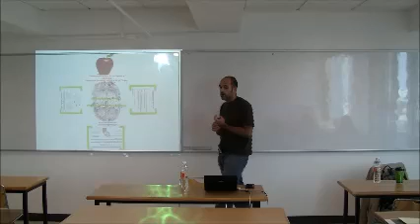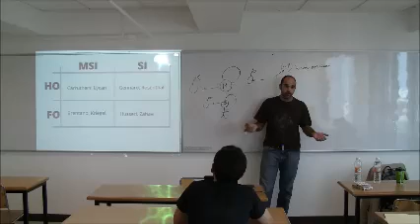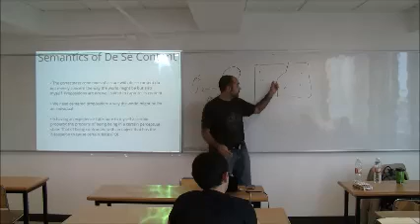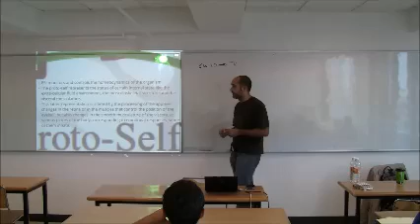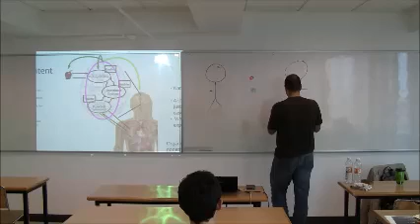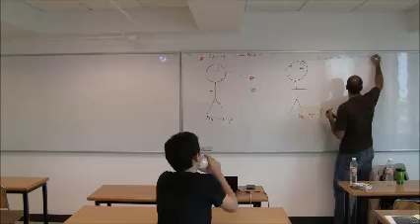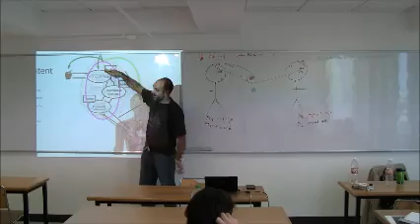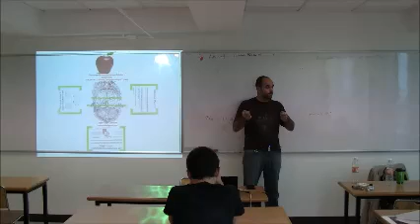Dr. Miguel Ángel Sebastián - "Consciencia fenoménica, acceso cognitivo y subjetividad" Tercera Parte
Tercera parte del ciclo de conferencias impartidas por el Dr. Miguel Ángel Sebastián en la UAM Cuajimalpa en el marco del proyecto "Experiencia Perceptual, Representación, Contenido y Estados Subdoxásticos". 19 de septiembre de 2013. México.